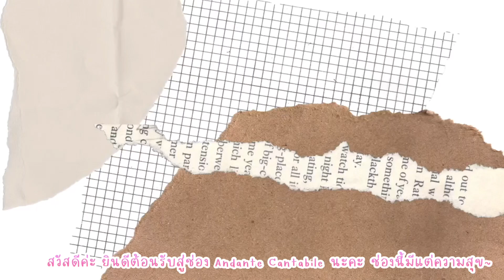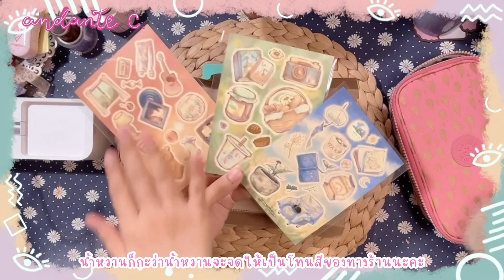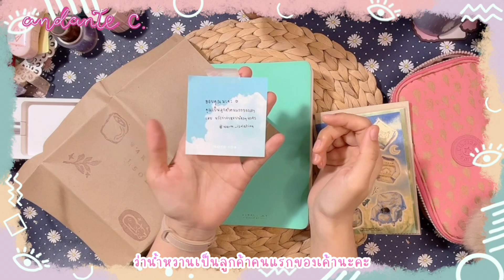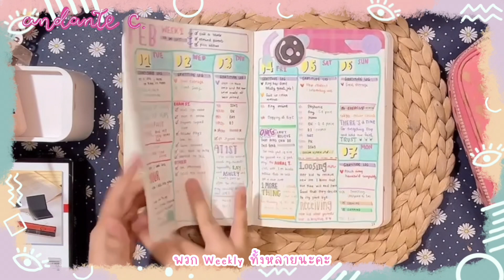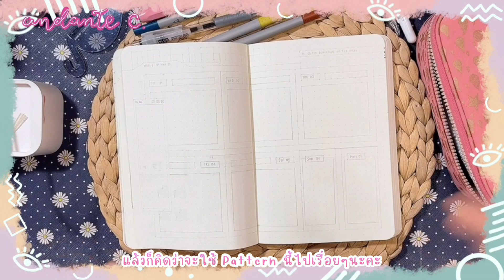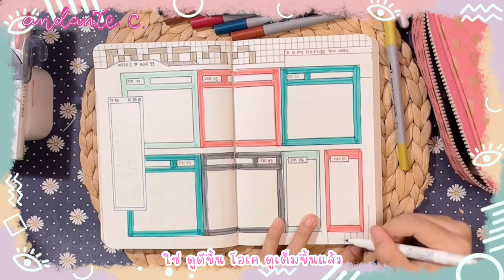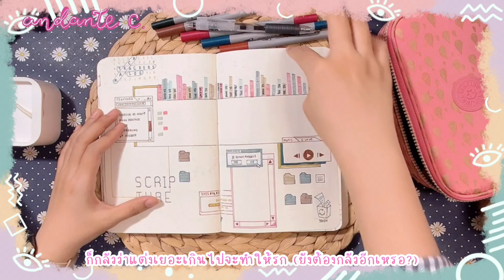Plan with Me เดือนมีนา มาช้าแต่มาแน่นะค้าาาา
Plan with Me รอบนี้มาแบบ 90s โทนสีอุ่นๆค่ะ ได้แรงบันดาลใจจากโทนสีสวยๆของสติ๊กเกอร์ร้าน Warm Isolation ค่ะ

แปะ aff link ไว้เผื่อใครสนใจตราปั๊มนะคะ
รวม link ทุก social network ทางนี้ค่า

กดเข้าไปจะเจอ link ที่โยงไปแต่ละ SNS ไม่ว่าจะ IG, FB, Twitter เลยนะคะ
CREDIT CORNER
♫ Artist : Oneul

What a Koh Goh Day!
(บางครั้งใช้ VLLO ช่วยด้วยค่ะ)